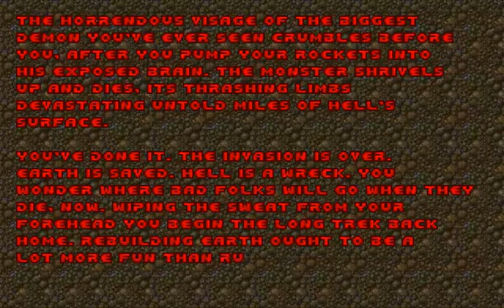And The Bloodshed Began - Level 30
And The Bloodshed Began
Level 30: Painfull Mortally (Final Level)

And The Bloodshed Began is a Boom-compatible megawad created by Maxime Bisiaux "Datacore". It was released on February 2, 2014.

EXE: PrBoom+ v2.5.1.4-test
Recorded with: Camtasia Studio 8
Difficulty: Ultra-Violence
Music Card: OPL (Adlib/Soundblaster)
Controls: Slightly modified Vanilla Doom controls (Keyboard only)